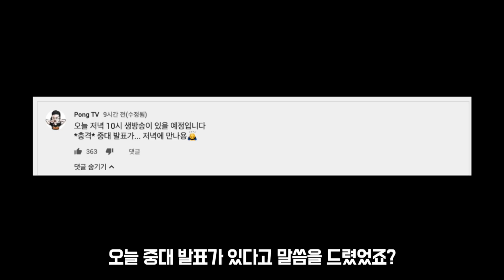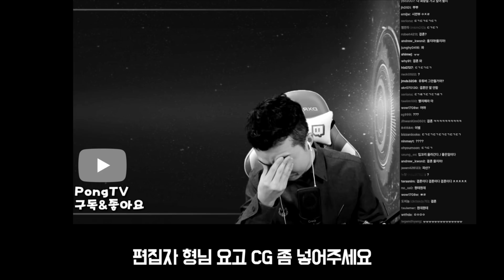제 영상을 봐주시는 모든 분들께🙇‍♂️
[PongTV]
저에게 이런 날이..

✅태그

🔥Welcome to PongTV🔥